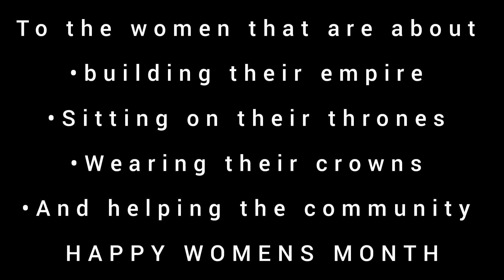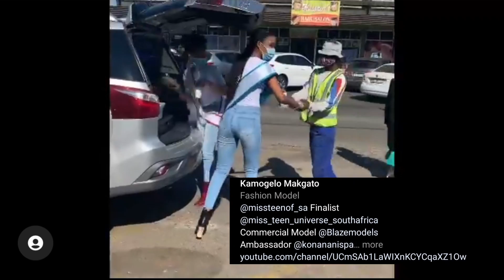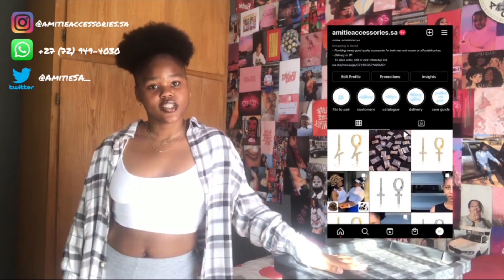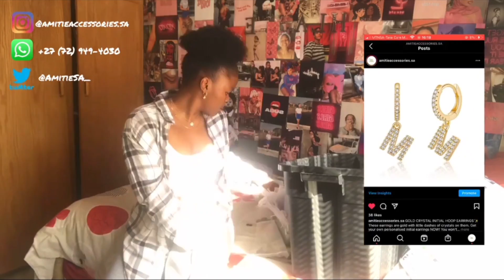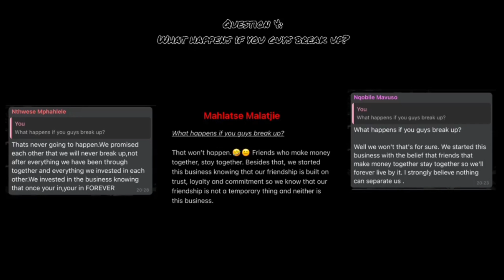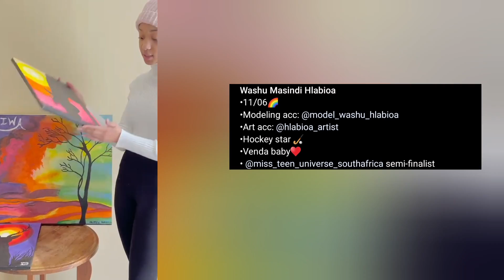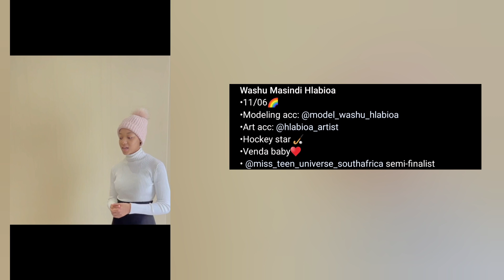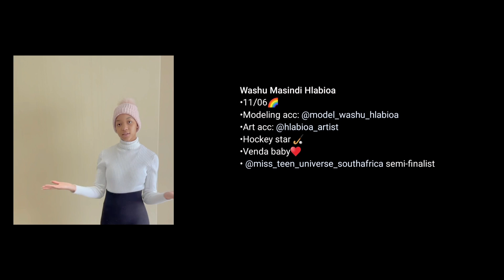WOMENS MONTH SPECIAL INTRO🥺 || South African Youtuber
firstever WOMENS MONTH SPECIAL ON MY CHANNEL ❤.

please show love and support to the following ladies and help them make an impact and build their businesses.

Arlissa We won't move
Eve Who 's That Girl?
Prod.Dior Vibez instrumental
Miss you